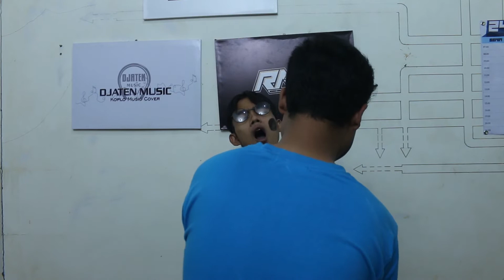LOCKDOWN THE SERIES - EPS 5. DOBLEH TER INFEKSI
SEBUAH FILM KARYA HAMIDA FAIZAL AMIN

 Selepas salah semprot desinfektan bakalan gimana ya Bos Jamal? Marah atau mabuk? Serial komedi kelanjutan episode 4. Satu rumah Jamal semua teler karena ulah Dobleh. Kali ini Jamal dan Topik punya rencana untuk ngerjain Dobleh. Kayaknya Si Dobleh kena virus tuh. Gimana keseruan dan kocaknya Jamal and the genk? Simak aja dan siapkan perutmu di mix sampai ancur dengan tawa.

Crew :
- Sutradara : hamida faizal

- camera : icho nizar
- ligthing : tony
Cast :

- Pak Jamal : N.H. Sucipto
- Dobleh : Hamida Faizal
- Topik : N.H. Sucipto
- Pak RW : hamida faizal

- hansip : icho nizar
- tobos : N.H. Sucipto

DJATEN  Productions